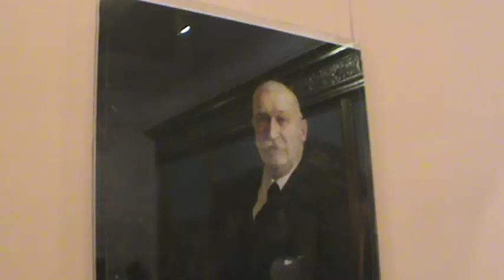VRŠAC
vršačke planine pohodili v franjski planinari